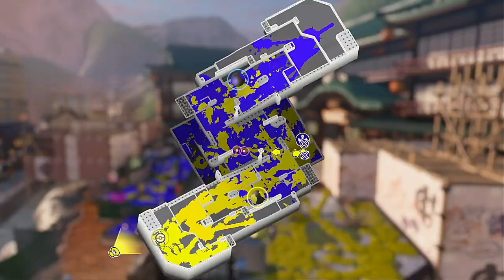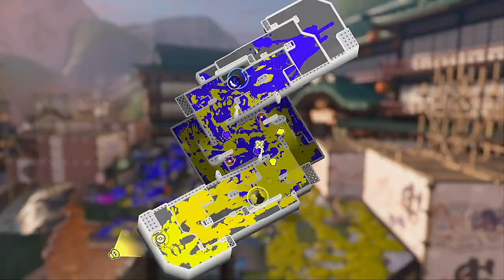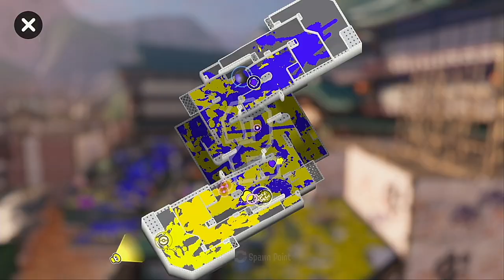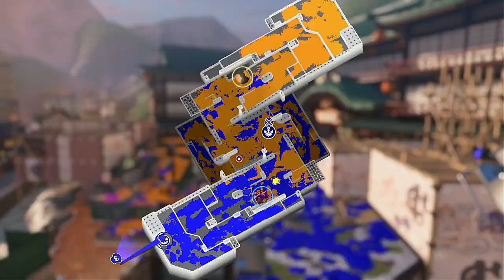【XP1755.9】 Too Good to be True 【Splatoon 3】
STAGES:
Eeltail Alley
Brinewater Springs